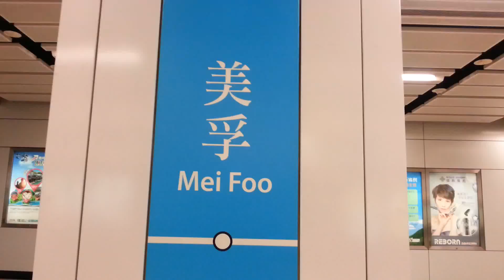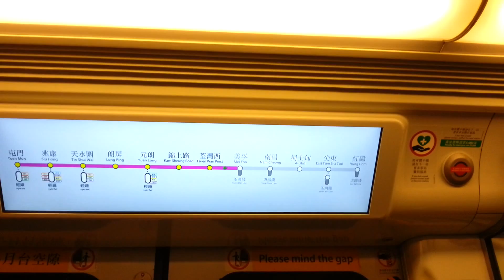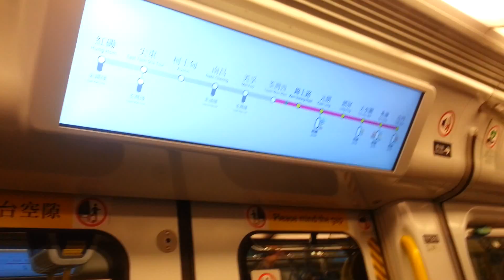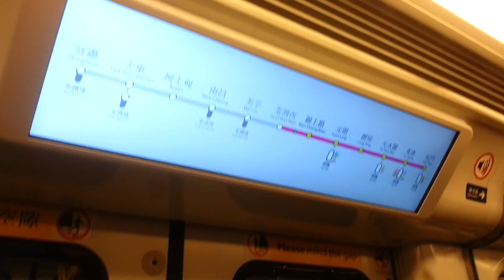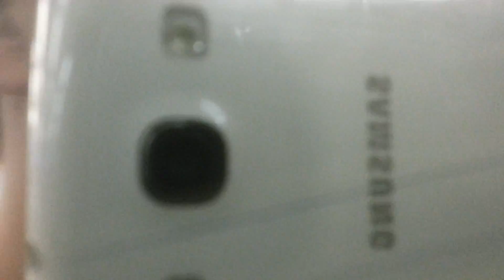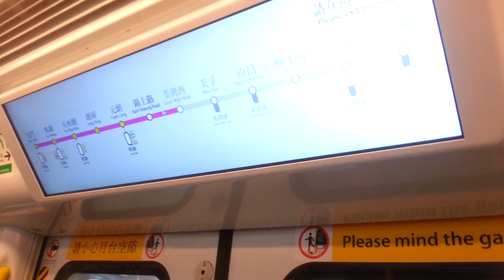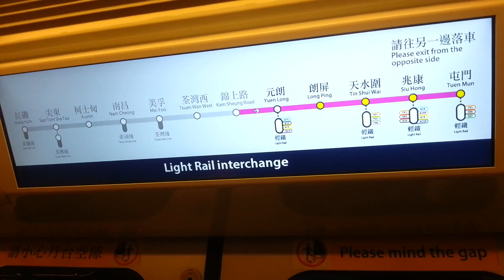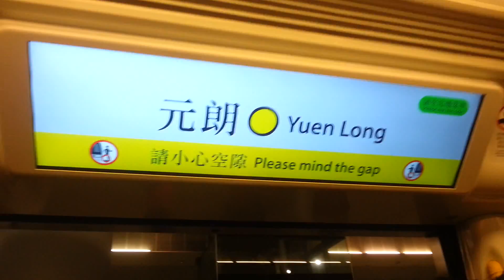港鐵(8卡)SP Train美孚至元朗